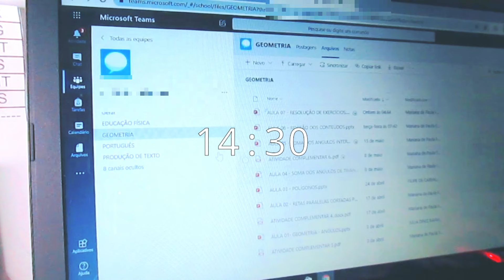Um dia comigo na quarentena |estudos, skin care e saidinha|*narrado - estilo aesthetic*|Dudah Rocha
シ︎✰☕︎ || oi gente! tudo bem?! trouxe mais um vídeo para vocês! esse é "um dia comigo", foi gravado no domingo, estudei, fiz skin care, e dei uma saidinha hihi!
esse vídeo é num estilo mais anesthetic, espero muuito que gostem!

☕︎| 𝐞𝐪𝐮𝐢𝐩𝐚𝐦𝐞𝐧𝐭𝐨𝐬 + 𝐞𝐝𝐢𝐭𝐨𝐫
câmera para vlogs: canon A2300
celular (vídeos comuns) : A51 - Samsung
editor: Filmora 9 para pc
quem edita: eu mesma (Dudah Rocha)

✰| 𝐩𝐞𝐫𝐠𝐮𝐧𝐭𝐚𝐬 𝐟𝐫𝐞𝐪𝐮𝐞𝐧𝐭𝐞𝐬
idade: treze
ano escolar: oitavo
cidade: Belo Horizonte - MG

𖦹| músicas que usei no vídeo:
low fi type beat "chocolate"
chill type beat "branch"

✌︎| 𝐥𝐞𝐦𝐛𝐫𝐞-𝐬𝐞 𝐝𝐞:
se inscrever
comentar o que achou
compartilhad com os amigos
me seguir no insta @dudah.studies.br @dudahrocha_m

aesthetic, edição aesthetic, vídeos gringos, studyvlog, study with me, umdiacomigo, vlog, quarentena ediçãogringa, provas, skin care, estudos, resumos, tumblr, spa day, aesthetic songs, rotina, aulas online, dudah rocha

inscritos - 12.7 mil